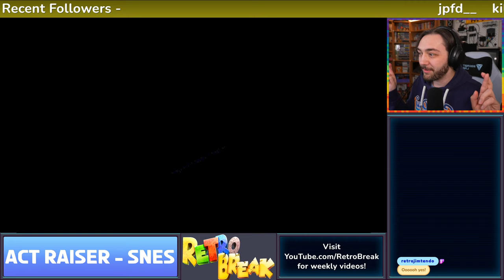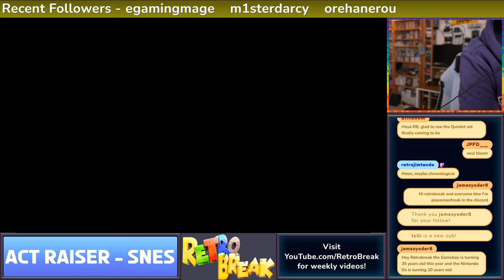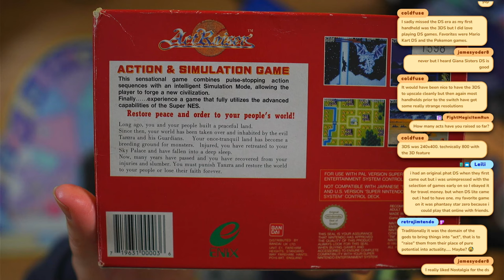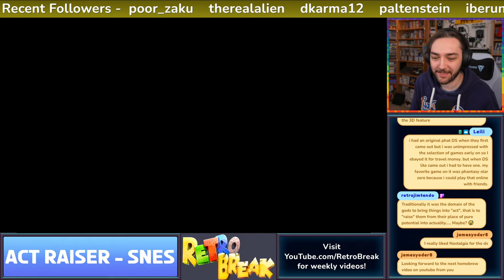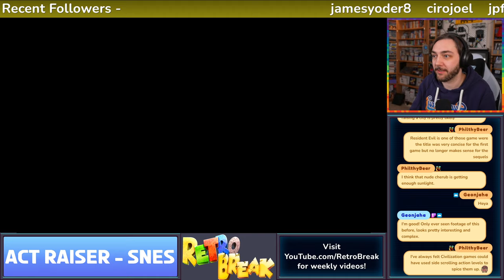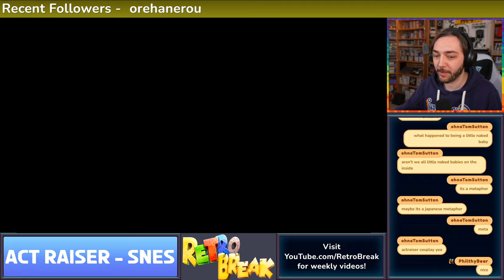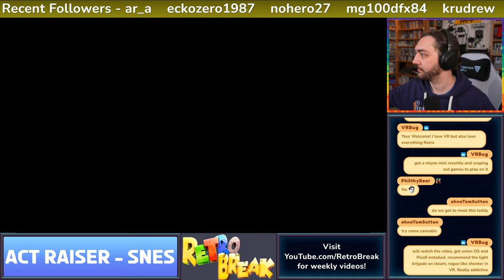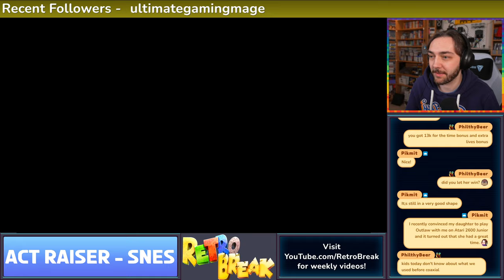ActRaiser - Part 1 [RetroBreak Live Stream VOD]